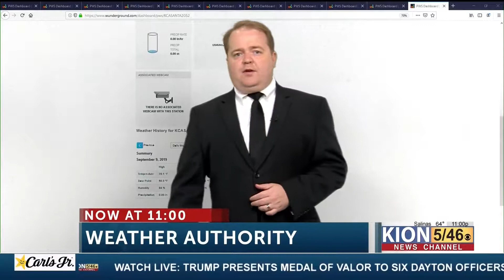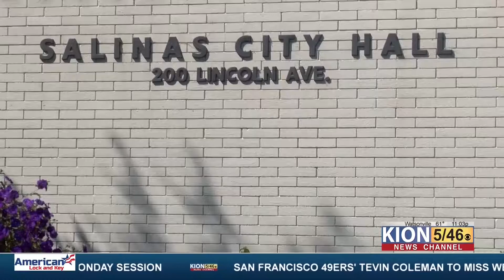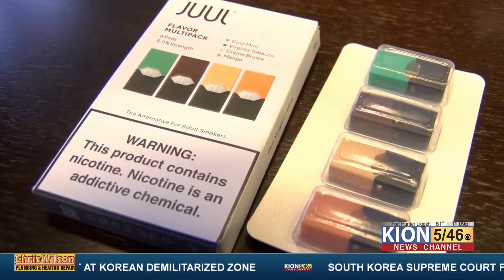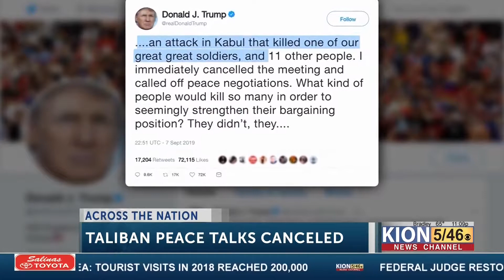09 09 19 A Block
Top Story: 'Stranger Danger' at a Salinas school, a student is followed by a man she doesn't know.

Other stories: Newsom signs vaccination bill that cracks down on doctors who write too many vax exemptions.

- Billy Bush speaks to CBS this Morning